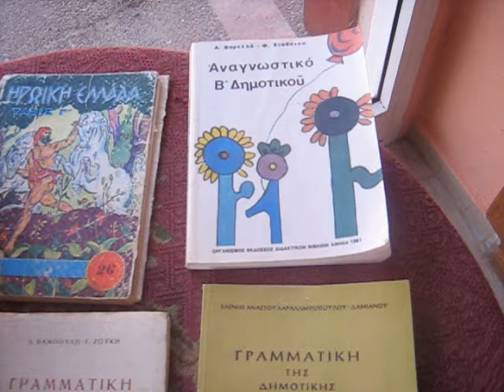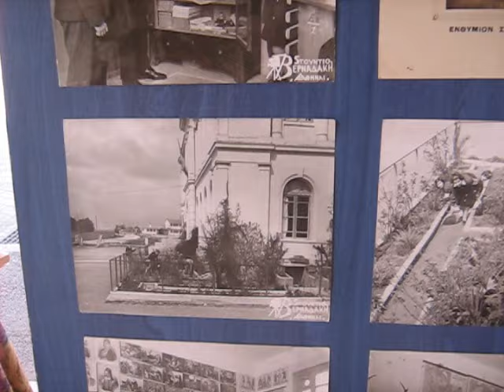ΔΟΞΑΤΟ ΕΚΘΕΣΗ ΦΩΤΟ ΔΗΜ ΣΧ 4 ΑΠΡ 2009 1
Βίντεο από την έκθεση φωτογραφίας του Δημ. Σχ. Δοξάτου στον Πεζόδρομο - 4 Απρ 2009